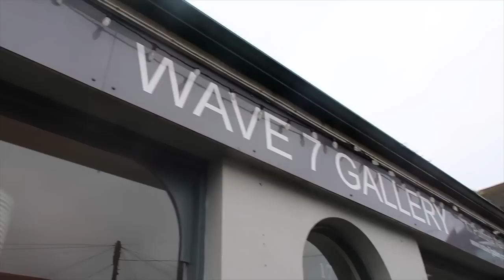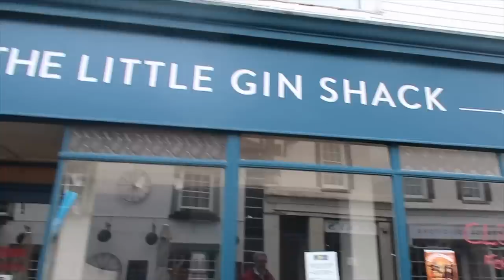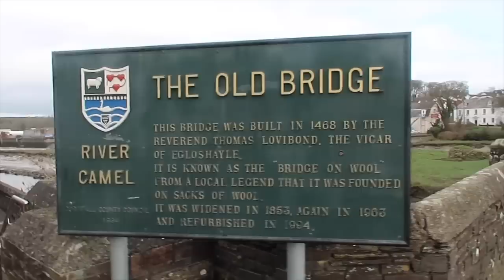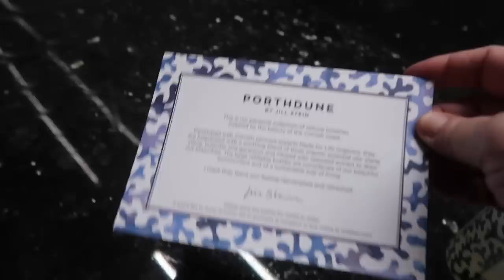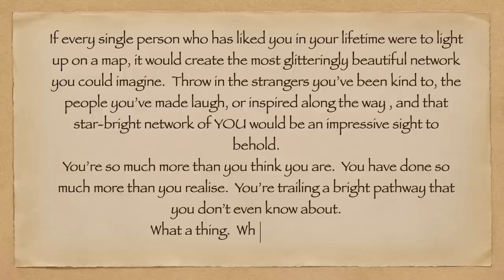A Mini Break In Cornwall: Part 2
Hello!  Hope you enjoy the second and final part of our winter mini break to Cornwall.  Happy Sunday everybody!